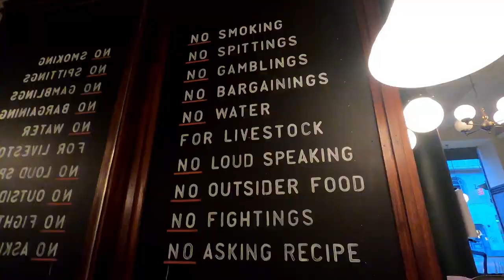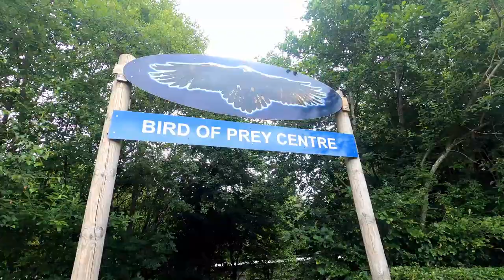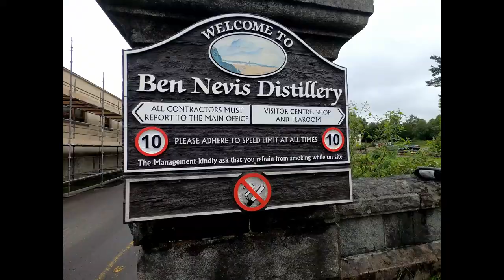Scotland 2020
Scotland 2020 - Better late than never!